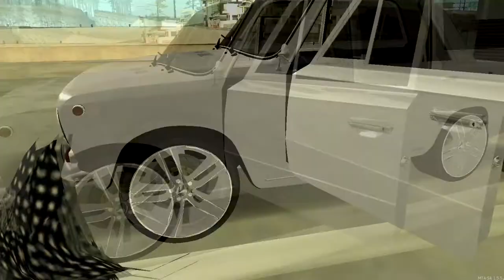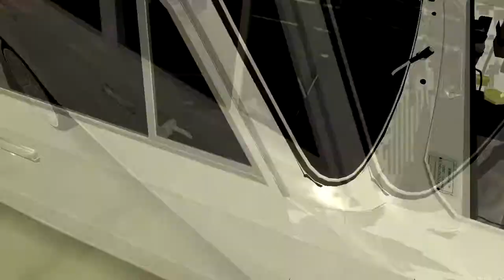CДЕЛАЛ ТАЧКУ КАК В РЕАЛЬНОЙ ЖИЗНИ! - SmotraMTA